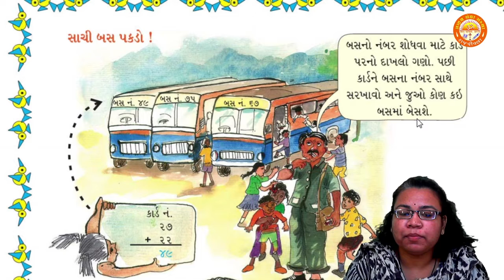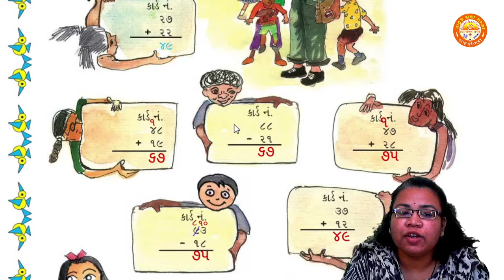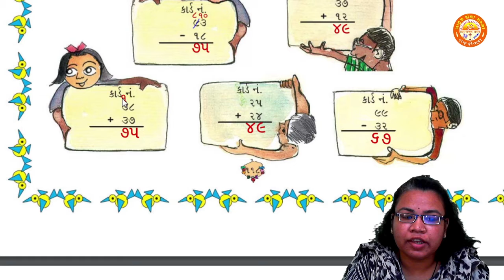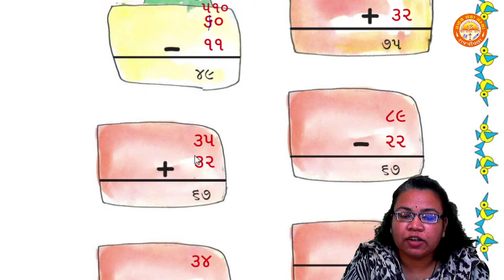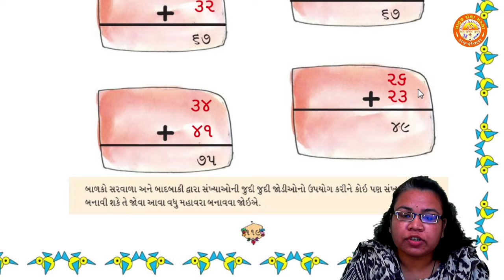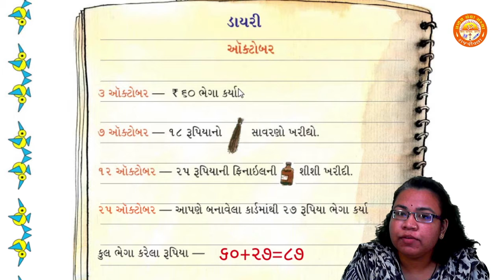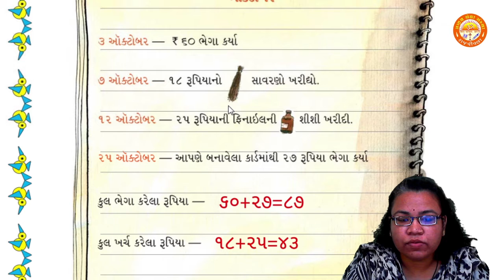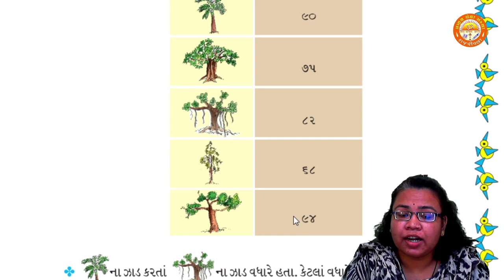STD 2 || Ganit-Gammat || Chapter 14 || પક્ષીઓ આવે,પક્ષીઓ જાય || Part 2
Std 2
Ganit-Gammat
Chapter 14 પક્ષીઓ આવે,પક્ષીઓ જાય
By-Madhvi Ma'am (Pranav School)